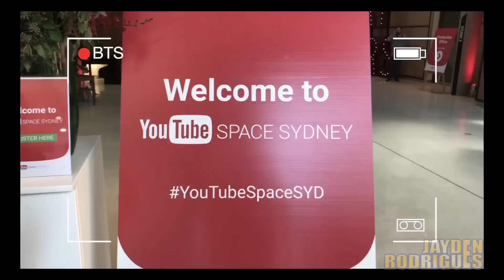2U - David Guetta ft. Justin Bieber Dance Choreography 🖖 Jayden Rodrigues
Make sure you watch the 'Behind The Scenes' @aftrs
Join the Notification Rod Squad 🖖  & hit the '🔔'

Learn the '2U' routine choreographed by Jayden Rodrigues

This routines was designed so anyone who can dance or never had a dance class before can easily pick up and learn. Any one can do this!

Thank you to YouTube & AFTRS

Director: Lucy Gaffy
DP: Steve Arnold
Design: Eve Waugh
Audio Director: Oliver Brighton
Dancers: Alexia Campanelli, Alyssa Del Popolo, Gema Oostendorp & Holly Maniti.

Cover by Sheffo, Sami, Joey & Jayden from Continuum:
Continuum 2U

2U - David Guetta ft. Justin Bieber

Filmed 29th June 2017 at YouTube Pop Up Space at aftrs